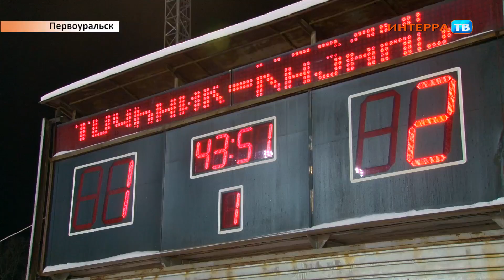Игра Уральский трубник 16 01 17